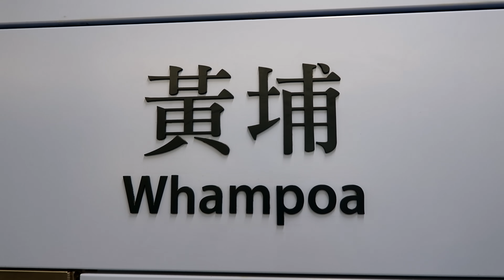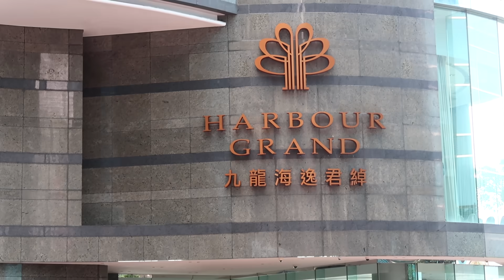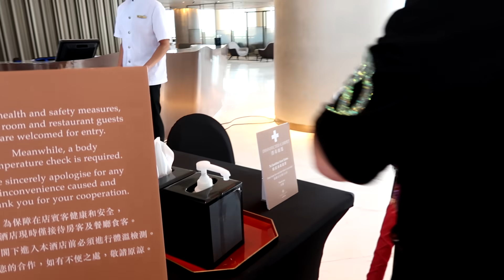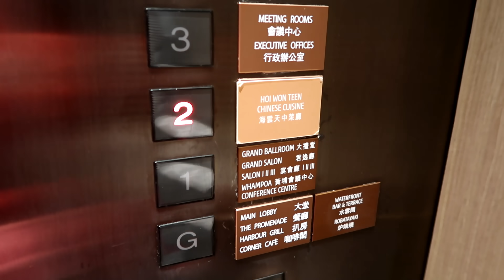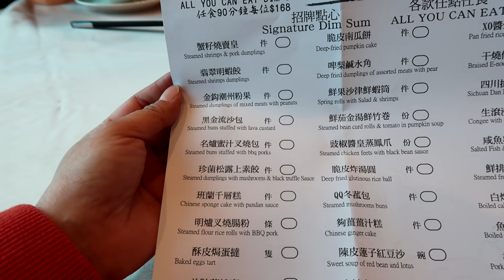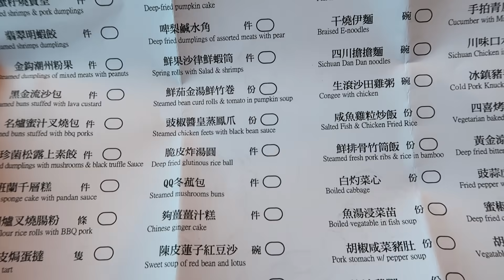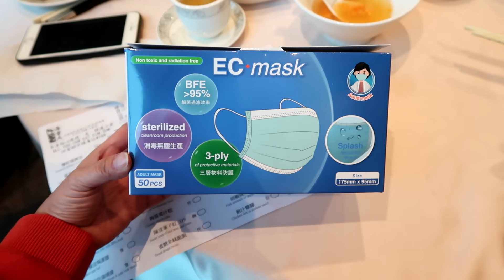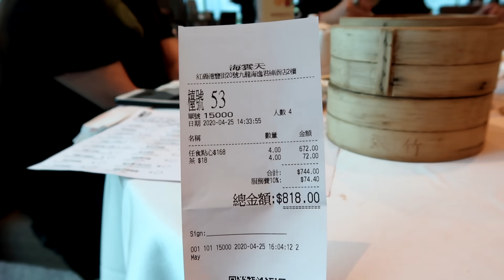兩公婆食在香港 ~ 屋村酒樓Feel名過於實90分鐘酒店點心放題，五星級酒店職員態度變負星，原隻鮑魚珍珠雞、羊肚箘燒賣、啤梨鹹水角、黑金燕窩蝦餃